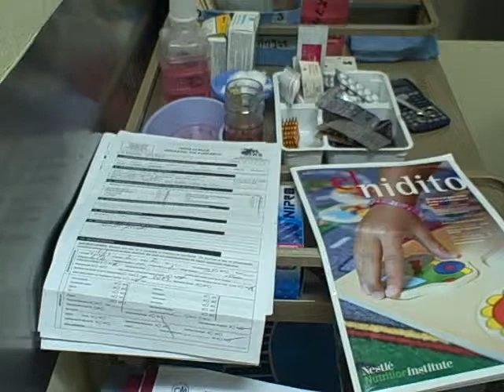Auxiliar de Enfermería CAM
Patzún, Auxiliar de Enfermería CAM en el Centro de Atención Materna CAM de Patzún